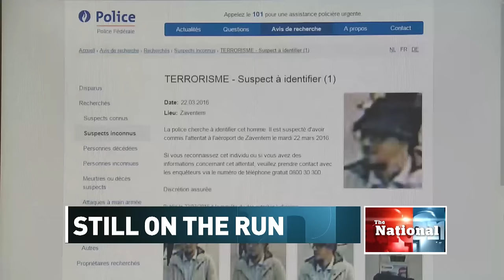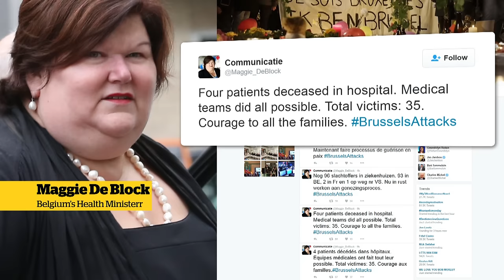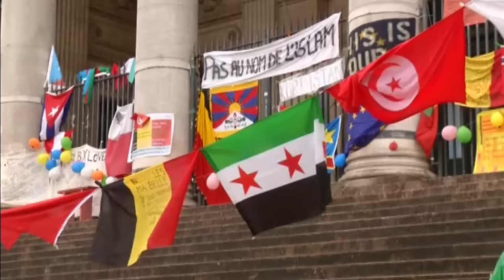Suspect in Brussels bombings released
Investigators in Brussels have released a man they initially said helped launch last week's attacks and the real suspect is still on the run.